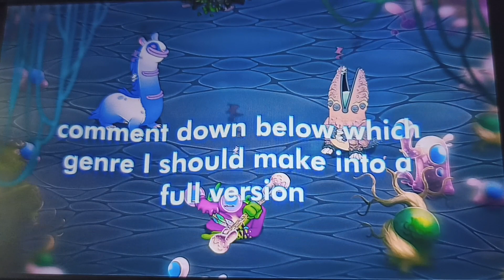Ethereal Workshop Mashup